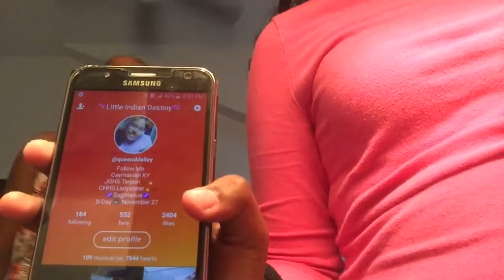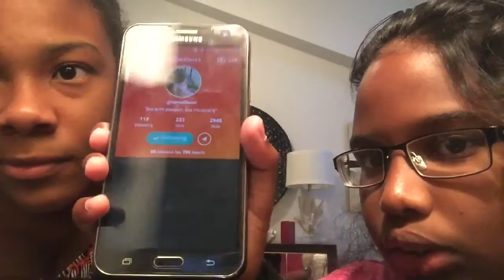Musical.ly Battle || Updated